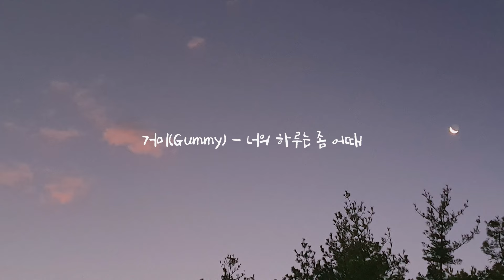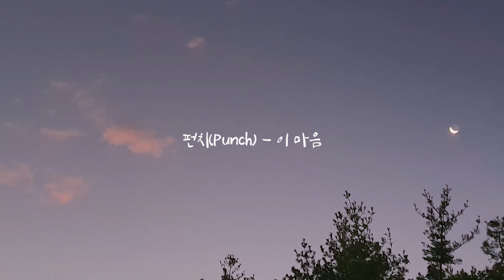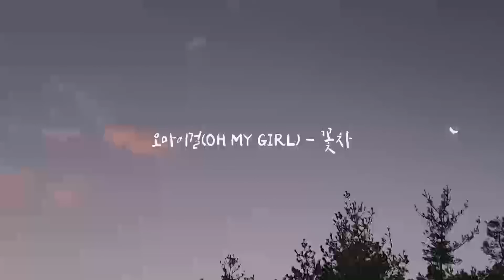[𝑷𝒍𝒂𝒚𝒍𝒊𝒔𝒕]_퇴근 길🚌 마음이 사르르 녹아버리는 잔잔한 감성 노래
퇴근 길, 펼쳐진 창 밖 야경을 보며 듣기 좋은 감성 노래들🎧🎵🎶
하루 동안 지친 마음을 토닥여주는 느낌. 💗
마음이 편안해진다ㅠㅠ

✔좋아요, 댓글, 구독은 좋아합니다
✔다양한 음악을 다루는 것이 목표입니다
✔문제가 되는 것이 있다면 알려주시기 바랍니다

0:00 태연(TAEYEON) - 내일은 고백할게
04:30 거미(Gummy) - 너의 하루는 좀 어때
08:04 정은지(Jeong Eun Ji) - 바람 불면
11:45 폴킴(Paul Kim) - 모든 날, 모든 순간
15:16 펀치(Punch) - 이 마음
19:07 백예린(Yerin Baek) - 어느 새
23:24 서예안(Seo Ye Ahn) - Permeate
27:15 김나영(Kim Na Young) - 그럴걸
31:48 오마이걸(OH MY GIRL) - 꽃차